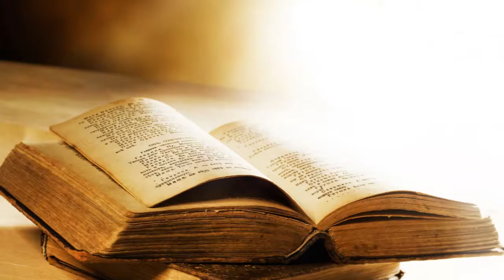Lucas 7 Amor 28 Agosto 2016 Pr Ruben Pallares AUDIO Pte2